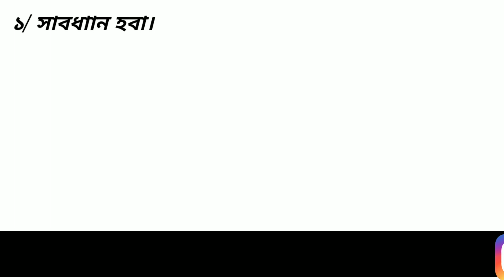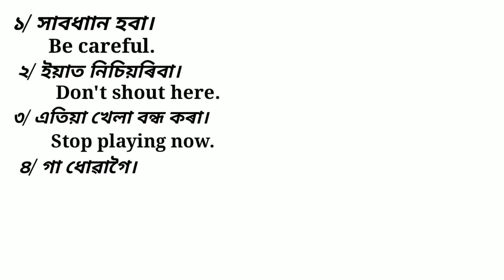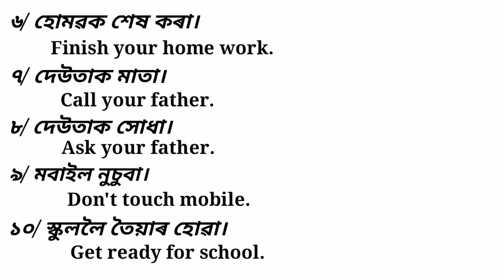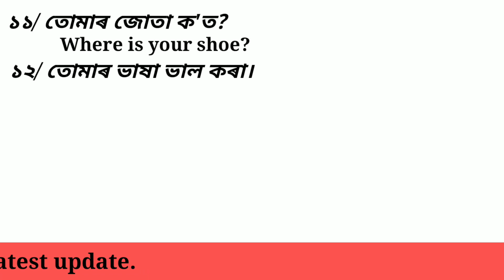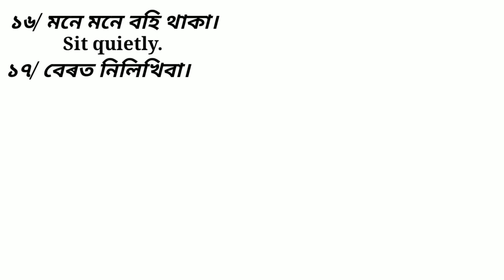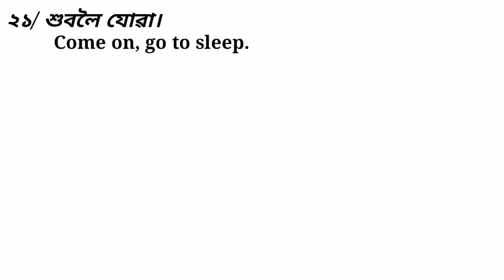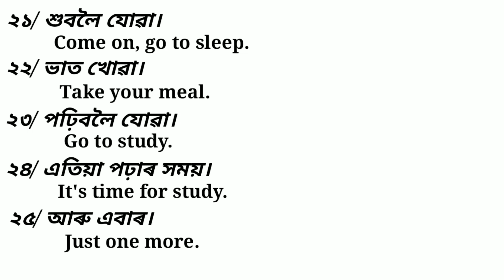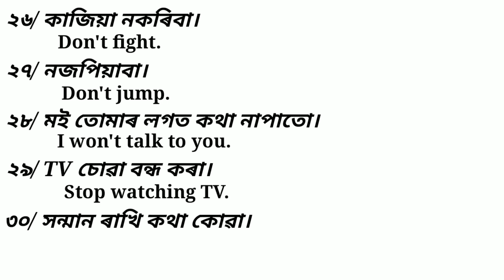Daily Used English Sentences. Assamese Guru Nava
Assamese Guru Nava

Daily Used English Sentences. Whst is the way to speak. Start Speak English With One Two Words. আৰম্ব কৰো আহক। How To Learn Spoken English. English কবলৈ শিকক। এই video tut English koboloi keneke hikibo pari tar bikhaye kuwa hoise. Hope aapuna luke val pabo.
Assamese Guru Nava